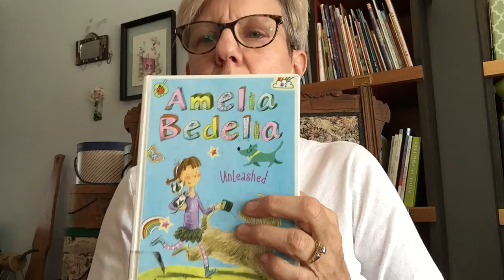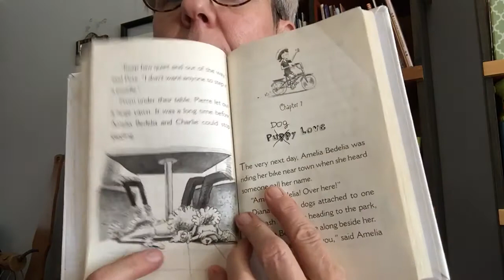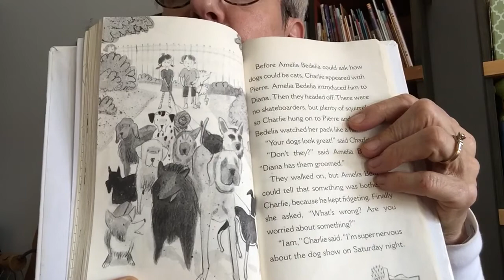Amelia Bedelia Unleashed, chapter 7, by Herman Parish